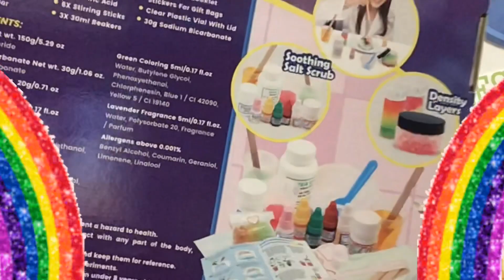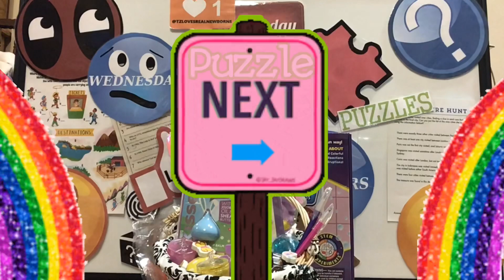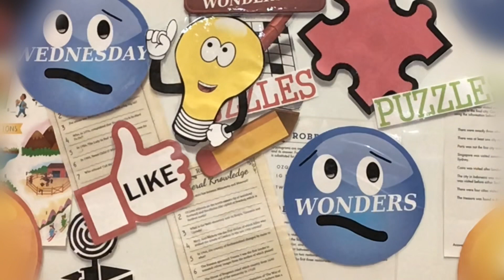OH NO! IT’S LEPRECHAUNS! EVERYWHERE!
GAME LOVERS FAN MAIL!

1.Good Sportsmanship!
2.Channel Name Must Be In Body Of Email Entries
3. Start A New Email For Every Game
4. Start A New Email, To Message T.Z. In Subject Write:
(Private TZ)
5. Put The Name of Game Or Giveaway, Always in The Subject

 Wednesday Puzzle TZLovesRealNewborns, Wednesday Fun,